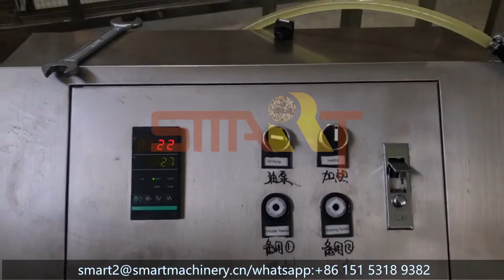Puff Snacks Making Machine (150-200kg/h)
Puff Snacks Extruding Line can produce all kinds of extrusion products, such as snacks and breakfast cereal, etc. The raw materials can be maize, rice or wheat flour, etc.

The production line is an integration of raw material mixing, raw material conveying, extruding and shaping, drying and coating to final products.

Many kinds of snacks/puffed snacks such as crispy rice flakes, core-filling snacks, cereal porridge, nutritional powder (instant porridge), etc. Rich various kinds of shapes and color can be produced by adjusting formula with various food additives and food coloring and different molds.
Rich various of tastes can be made by changing various seasoning.